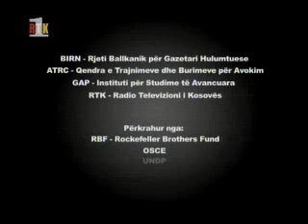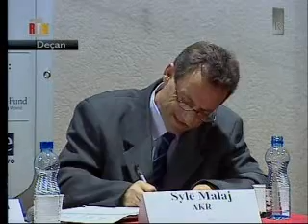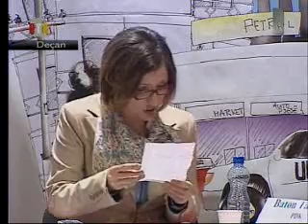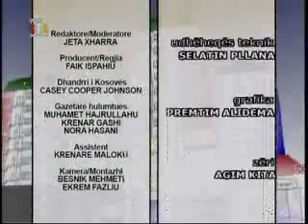Jeta ne Kosove - Debati ne Deqan - 31 tetor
BIRN